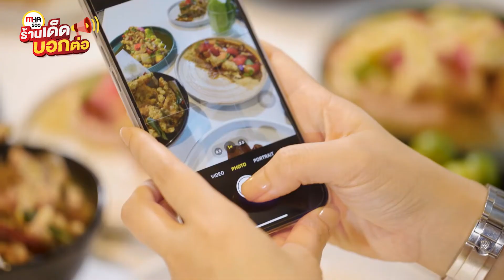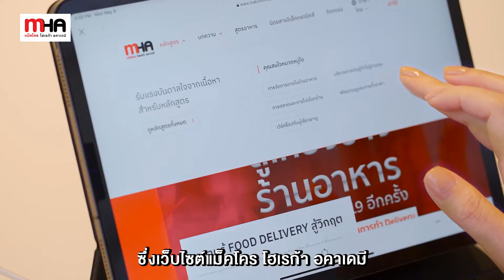ร้าน ZUMOSO yum bistro & bar l MHA รีวิว l ร้านเด็ดบอกต่อ EP.33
ร้านลับย่านอารีย์ ที่มียำอาหารไทยรสเด็ด จัดจ้าน ไม่เหมือนใคร😋 ที่ร้าน “ZUMOSO yum bistro & bar” สวยเก๋ทั้งร้านและอาหาร น่าเช็คอินถ่ายรูปสุดๆ 💃📸
แนะนำเมนู ลาบปลากะพงมะแขว่น โปรตีนสูง ไร้ไขมัน ถูกใจคนรักสุขภาพ
ด้วยการนำเนื้อปลากะพงสด รวนในกระทะ 10 นาที เพื่อให้เนื้อปลาแห้งฟู
ไร้นำมัน🍳 แต่เนื้อปลาไม่ติดกระทะ เพราะเชฟเลือกใช้กระทะที่มีเทฟล่อนหนา คุณภาพดี อย่างกระทะ Seagull รุ่น Gladiator 5GX 🔥
ลื่นกว่ากระทะนอนสติ๊กทั่วไปถึง 5 เท่า ด้วยสารเคลือบ Teflon Select ใช้งานได้นาน ด้ามจับถนัดแข็งแรงทนทาน ผัดกี่ร้อยจานก็ยังลื่นไหล⚡️
แถมไม่มีกลิ่นติดลงไปในเนื้อปลาอีกด้วย✅
พร้อมปรุงรสแบบลาบพริก ให้กลิ่นหอม รสเปรี้ยว และนำมะแขว่น สมุนไพรของทางเหนือช่วยชูรส เพิ่มความเป็นเอกลักษณ์ในจานนี้
คุณธนิกานต์ วงศ์กาฬสินธุ์
เจ้าของร้าน ZUMOSO yum bistro & bar
ยังแนะนำเมนูมาม่าเพสโต้โหระพากะทิสด และเมนูยำสตรอว์เบอร์รี่กะปิ เป็นเมนูขายดีของทางร้าน อีกหนึ่งร้านที่ MHA ไม่อยากให้พลาด รับรองว่ารสชาติถูกปาก อิ่มเอมกับบรรยากาศในกรุงฯ แน่นอนครับ😊
สามารถติดตามความอร่อยได้ที่ Facebook : Zumoso.yum
อัปเดตความรู้เพื่อธุรกิจร้านอาหารได้ที่